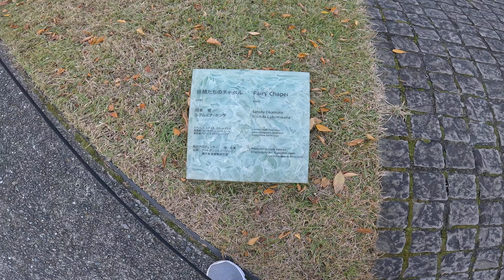Kinaole Japan 2022. Hakone Open Air Museum part 7 of 9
Our visit to Hakone Open Air Museum 11 Nov 2022.  This is part 7 of 9.